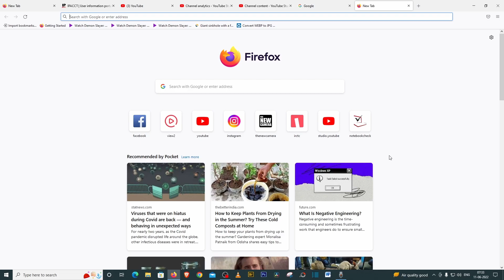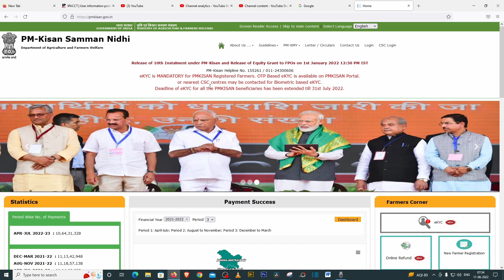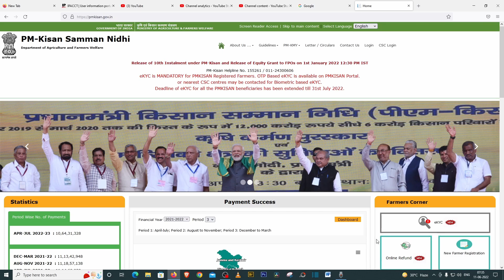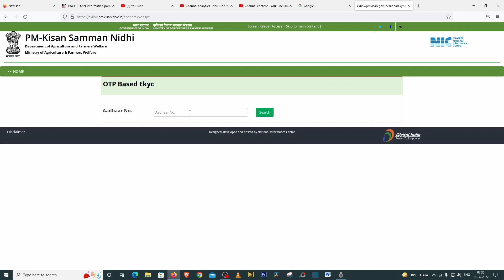কি করে PMKISHAN Samman Nidhi এর e-KYC করবেন ? || How to do e-KYC for PMKISHAN Samman Nidhi ?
এবারে অনেকেই PMKISHAN Samman Nidhi এর টাকা পান নি । তার জন্য আপনাদের  e-KYC  করতে হবে On-Line । সেতা করাটা খুব ই সহজ  বাড়িতে বসেও আরাম করে করতে পারবেন আপনি নিজে।
দেখে নিন কি কি করতে হবে ? ? ? ? ? ? ? ?

PMKISHAN_Samman_Nidhi_e-KYC